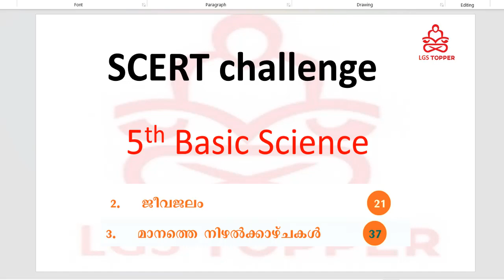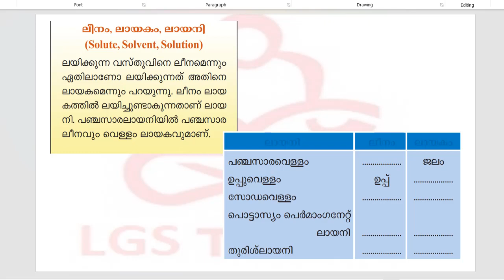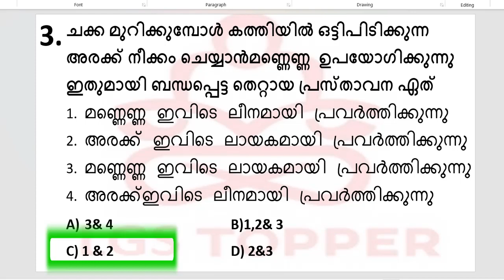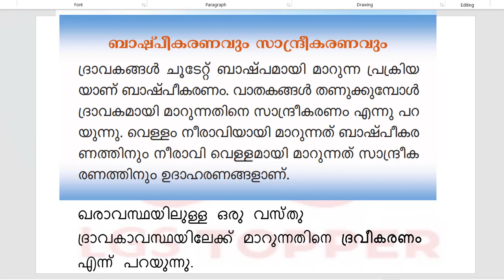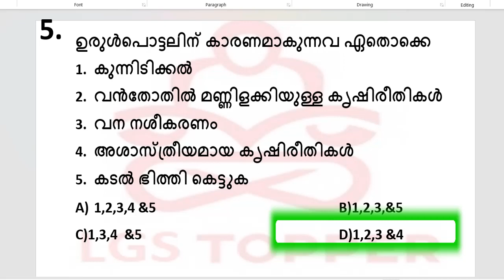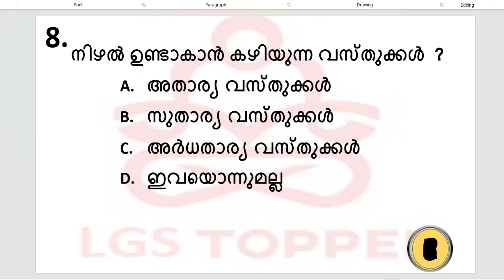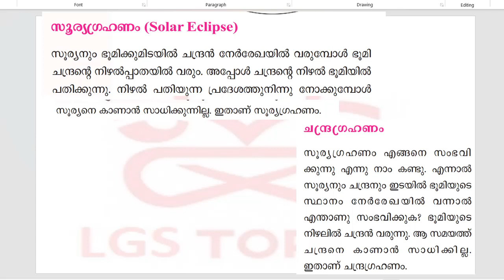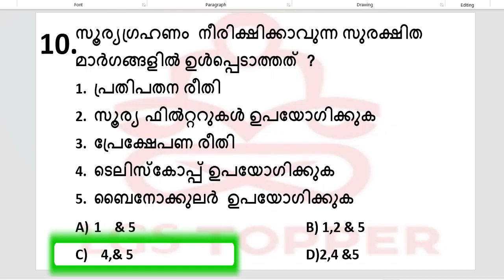SCERT Chapter wise questions DAY2|SCERT Challenge||10th mains |LGS|PEON|‎10thlevelmains|@LGS Topper